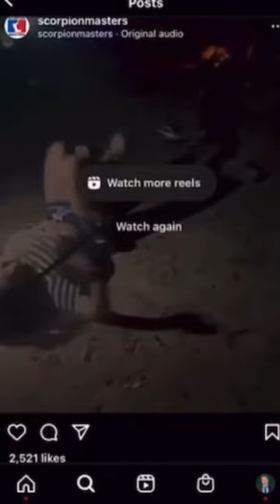OUCH! shorts scorpion fall ouch 40yarddash podcast beer